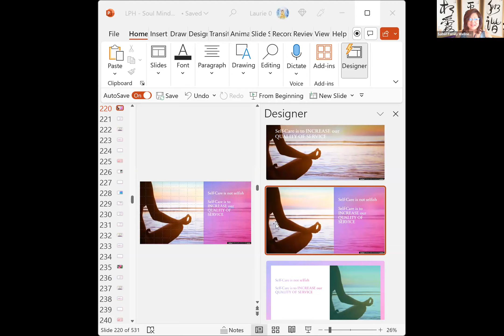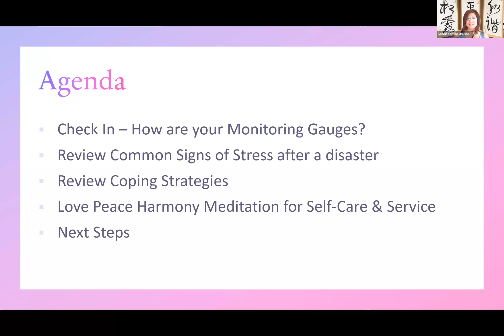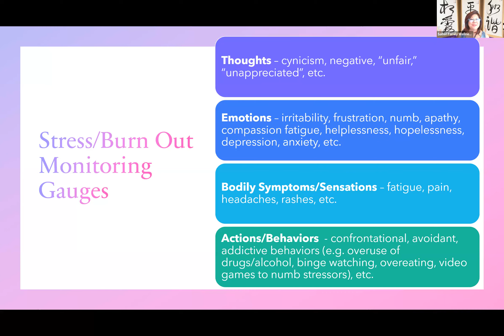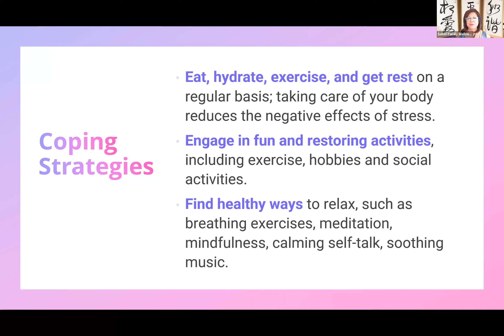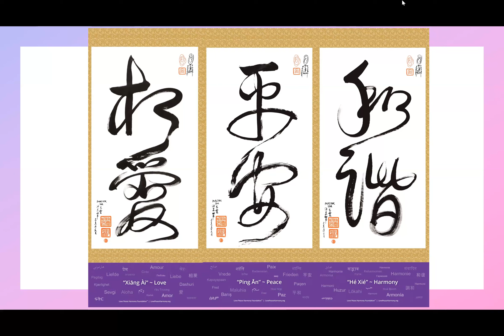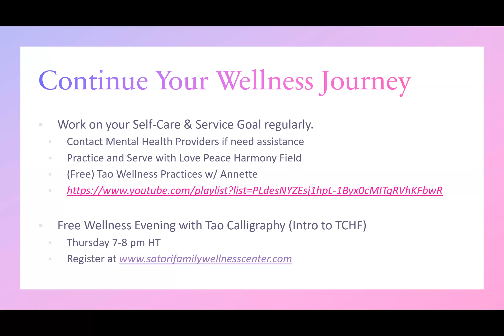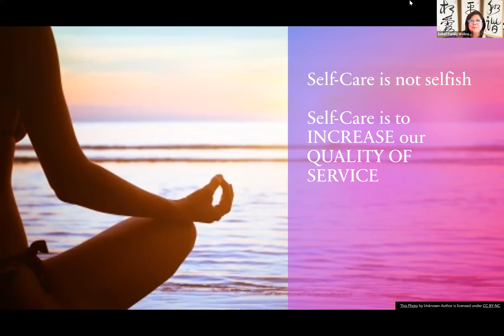Self-Care & Service Practice in the Love Peace Harmony Field 9/5/23